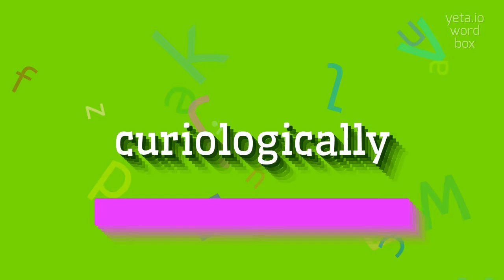CURIOLOGICALLY - How to pronounce Curiologically?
CURIOLOGICALLY - A guide to pronouncing Curiologically with ease in 2023

Pronunciation:
Since 'curiologically' is not a recognized word, you can choose how to pronounce it.
Here are a few suggested pronunciations:

1.
kyoor-ee-uh-LOJ-ik-lee
2.
kyoor-ee-oh-LOJ-ik-lee
3.
kyo-ree-uh-LOJ-ik-uh-lee

As it is a made-up word, the exact pronunciation can vary from person to person.

Test yourself by speaking the following examples:
1. His passion lies in the study of curios, so he often engages in curiologically-themed discussions.
2. The museum curator specializes in the curiologically appropriate placement of unusual objects.
3. She decided to pursue a career in curiologically analyzing rare artifacts